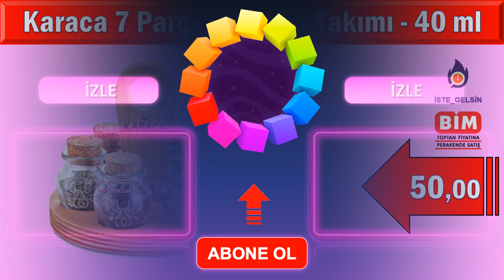14 Ocak 2022 Aktüel Kataloğu | Mutfak & Bebek Ürünleri & Tabaklar | Bim Bu Hafta |Beklenen Katalog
BİM 14 Ocak 2022 Aktüel Kataloğu ile bim marketlerine gelmesini beklediğimiz çeyizlik ve mutfaklar için gerekli aktüel ürünleri sizler için hazırladık. Bim Bu Cuma Haftasında gelebilecek ürünler bim bu hafta  beklenen kataloğunu videomuzdan inceleyebilirsiniz.

📌𝔹𝕖𝕜𝕝𝕖𝕟𝕖𝕟 𝕂𝕒𝕥𝕒𝕝𝕠𝕘𝕝𝕒𝕣ı𝕞ı𝕫 𝕋𝕒𝕙𝕞𝕚𝕟 𝕍𝕚𝕕𝕖𝕠𝕤𝕦𝕕𝕦𝕣